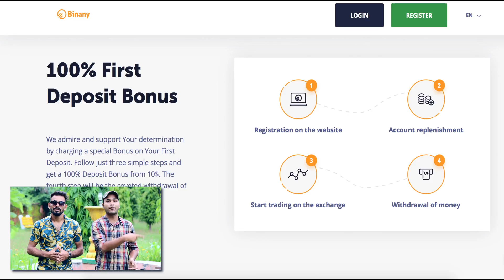Saloon Prank Part 2 by Zuber khan | Bhasad News | Pranks in India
We are back with another part of hilarious saloon prank, performed by Zuber khan.